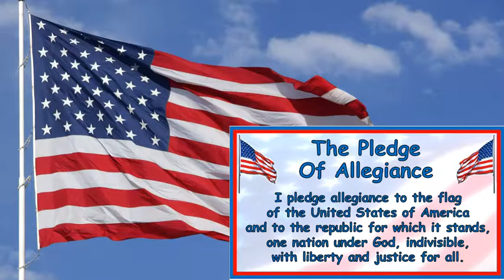Filer Today - Nov 15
Tuesday Nov 15